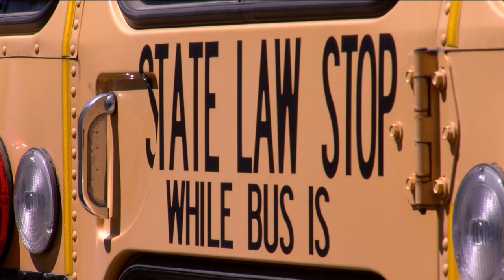School Bus Safety Training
Kindergarten students at Cedar Ridge Elementary in Branson, learned the do's and don'ts for inside and outside of the school bus. It was all a part of "School Bus Safety Week."